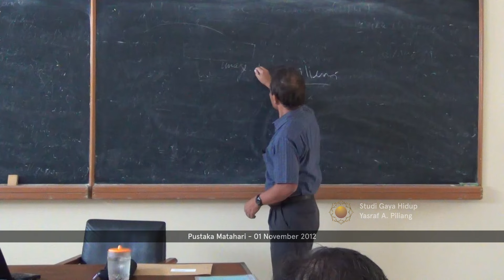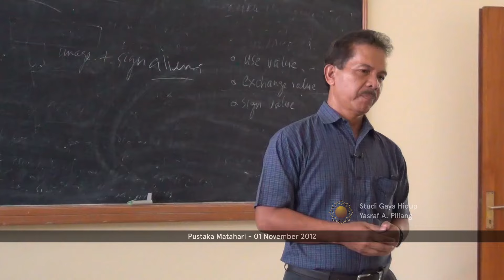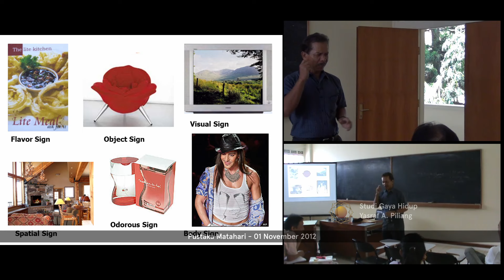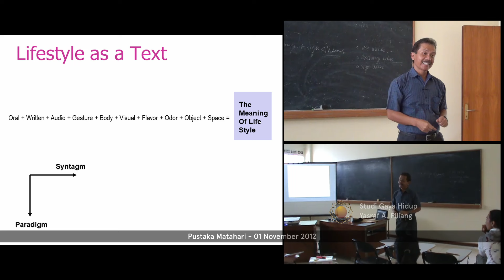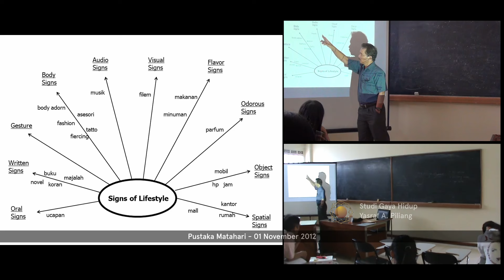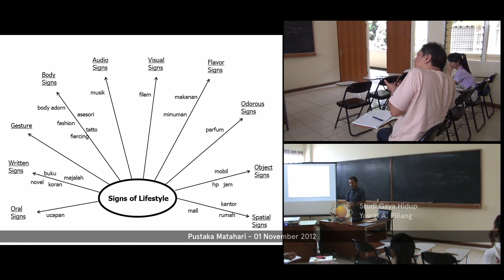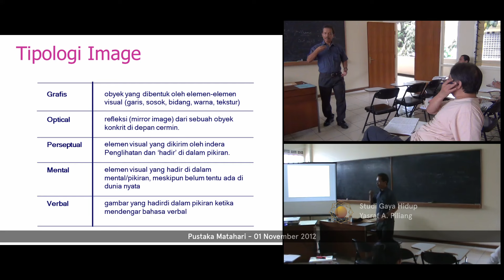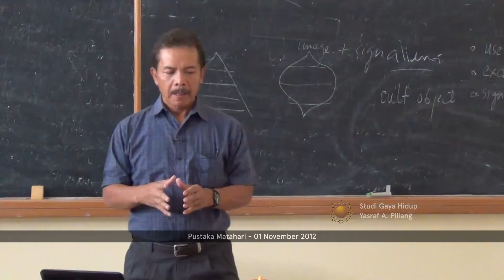04. STUDI GAYA HIDUP: SIGN & LIFESTYLE - Yasraf Amir Piliang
Bahasan: SIGN & LIFESTYLE
Rekaman  Seri Kuliah 01 November 2012 di Universitas Parahyangan - Jl Nias No. 2 Bandung
Topik mengenai Lifestyle atau Studi Gaya Hidup bersama Pa Yasraf Amir Piliang.